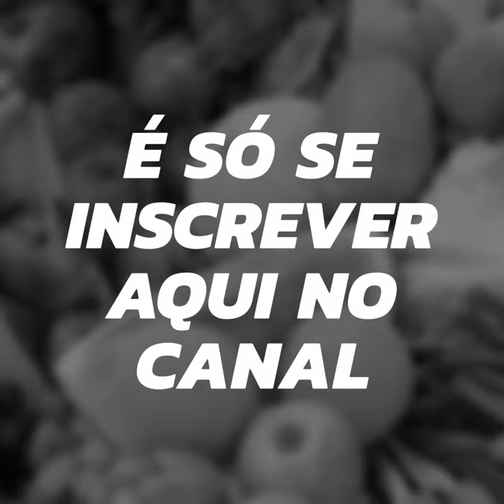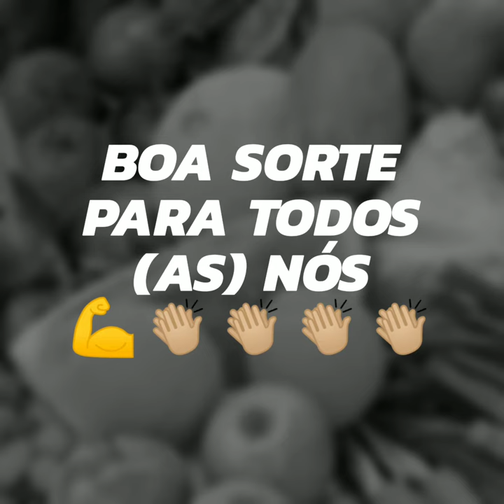NOSSO DIÁRIO DE DIETA💪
Olá amigos , amigas , família ❤️ esse comunicado é da nossa dieta juntas faremos e juntas iremos emagrecer 💪👏🏼👏🏼👏🏼👏🏼
Beijos e muito obrigada pelo carinho de vocês ❤️😍
Meu Instagram